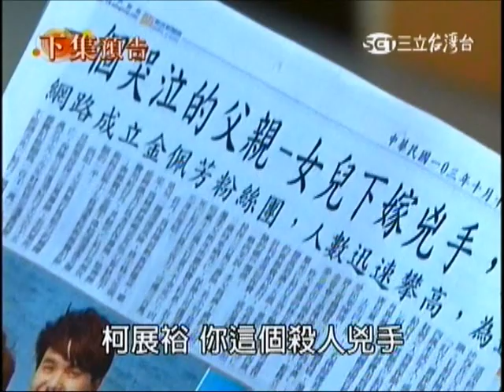〈瑤婷戀〉世間情第244集-片尾預告